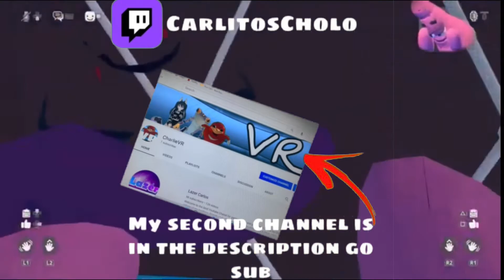We Learning With The Boys but we skipped School to get the krabby patty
hope u enjoy the vid
my VR channel